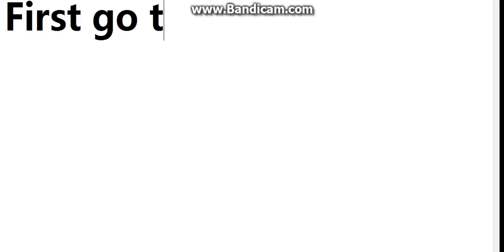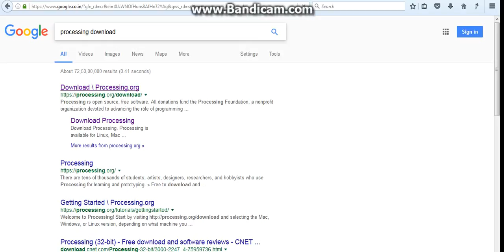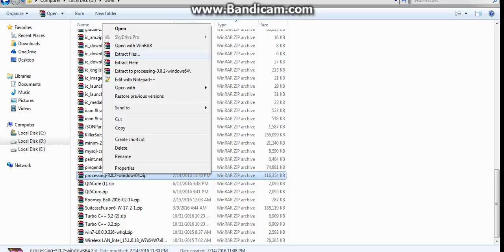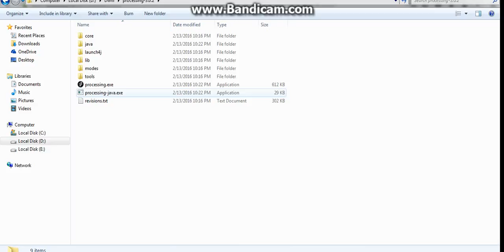Processing #1-How to Download Processing?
It is a video describing  "How to download processing".